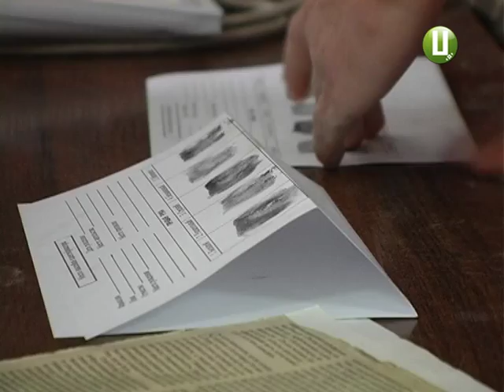ХОДТРК "Поділля-центр" - Крадіжка велосипедів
В обласному центрі затримали серійних крадіїв. На рахунку кримінального дуету більше семи крадіжок… велосипедів.